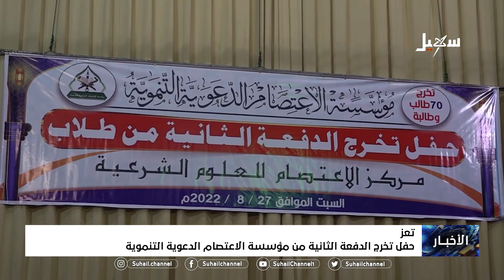حفل تخرج الدفعة الثانية من مؤسسة الاعتصام الدعوية التنموية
قناة_سهيل# ‪